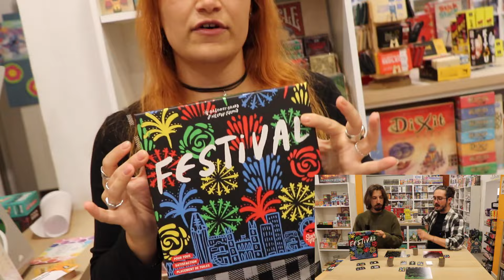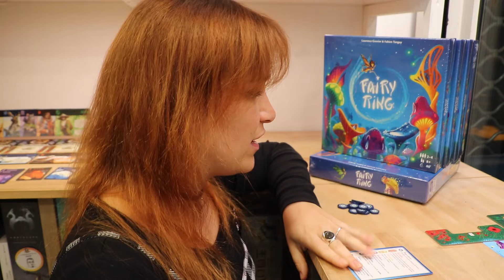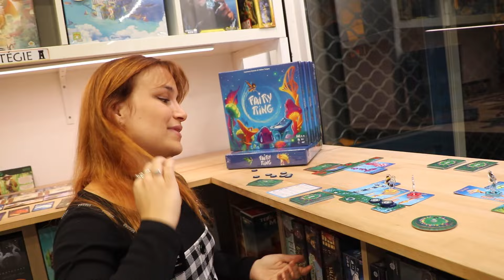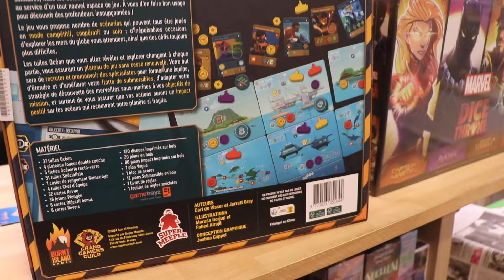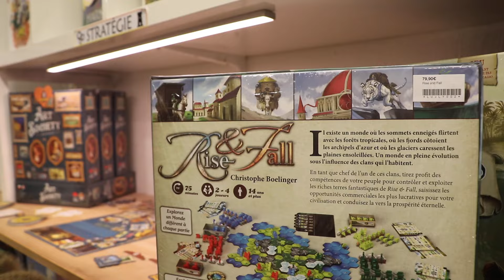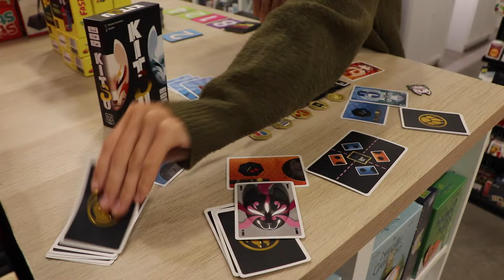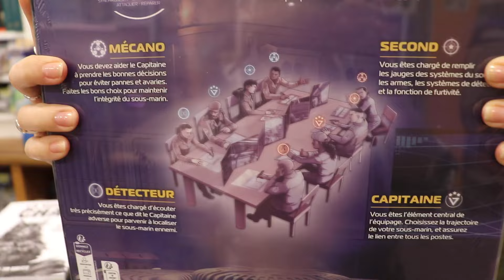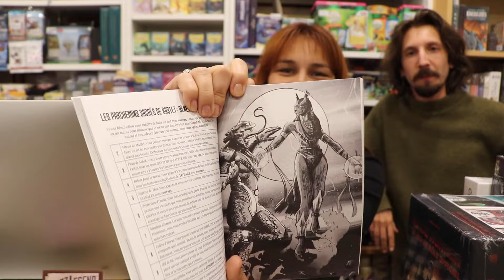🎥 Vidéo du vendredi 13 septembre 2024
C'est la rentrée, le rythme des sorties s'emballe à nouveau... Du très bon cette semaine, avec des jeux particulièrement attendus par l'équipe !

00:00 Mais qu'est ce que tu fais Alice là ?
00:43 Générique
00:53 Intro
02:07 Château Combo
07:00 Takenokolor
13:09 Fairy Ring
19:42 Endeavor : Eaux profondes
26:13 Kingdom Defenders
28:40 Rise & Fall
34:34 Pirates de Maracaibo
43:15 Kitsu
49:50 Derrière le comptoir : Retours de Captain Sonar, Clank!, Pictures, JDR Knight La Geste de la fin des temps
53:22 Exit : L'évasion de prison
53:40 Puzzles IELLO
54:07 Chronicles Of Crime : Chronicles Of Time
55:59 ACTU JDR : Blade Runner, La voie du Chat

01:01:32  Focus sur... Festival

Et bien sûr au 69 rue des Trois Conils à Bordeaux !